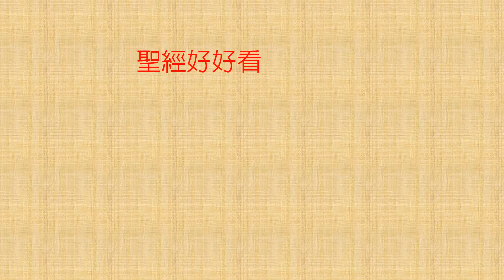[聖經好好看] 撒母耳記下6章